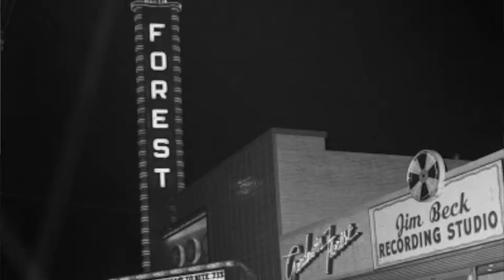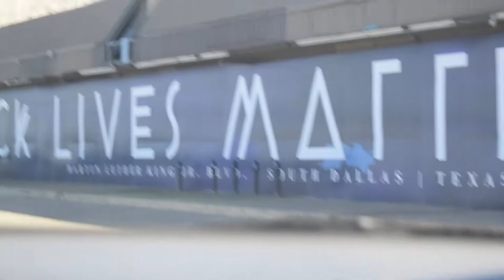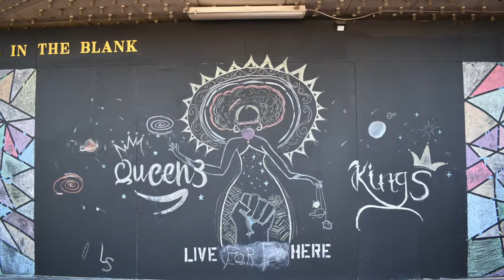Visiting (INSIDE) The South Dallas Forest Theatre Vlog!|ft. My Granny Shares Her Experience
This video is really different from my other videos but I HAD to share this with you guys especially from Dallas, Tx. The vintage theatre is finally reopening but will be so much better.

Today, me and my granny went on the tour because she hasn't been inside since a child and I've never been inside. Make sure you get a tour (they are free) don't miss out on a chance to see this great Dallas history!